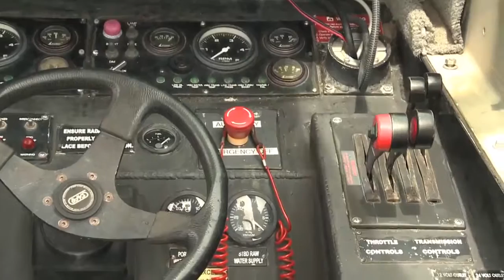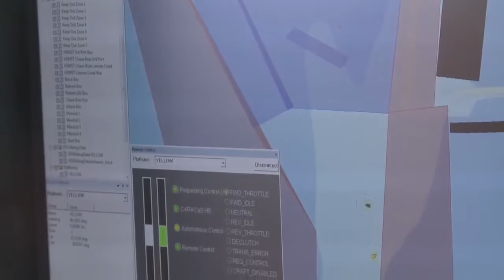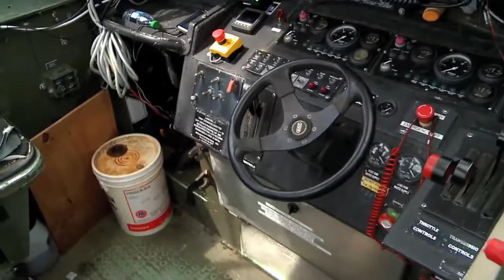CAS example: autonomous swarm | Understanding CAS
An autonomous swarm is a great visual to help you understand complex adaptive systems.